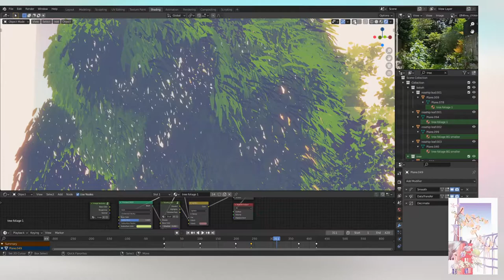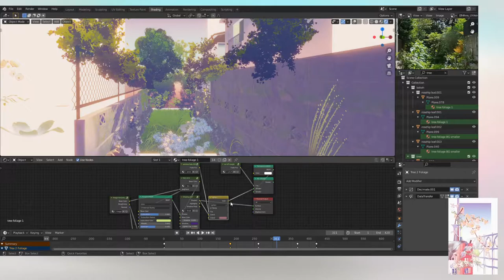【Blender】NPR / Stylized Flower Scene for Illustration 【Eevee】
This is a brief breakdown of a flower scene I built out in Blender using using various techniques to spawn non-destructive leaf particles, edit normals, and control lighting information to make a less "3D" 3D scene.

The flower petals are sculpted primarily with the cloth sculpt brush.

The tree foliage is made through the particle instancing technique that stacks into the modifier panel, but it causes a heavy load on performance very quickly.

I encourage everyone to play around and experiment with Blender to make interesting things that push what the Eevee real-time engine can do~

Thank you for taking a look!
Social:
Audio sources:
Excerpt from Miha Kralj ‎– Andromeda
Excerpt from Isao Tomita - Dawn Chorus